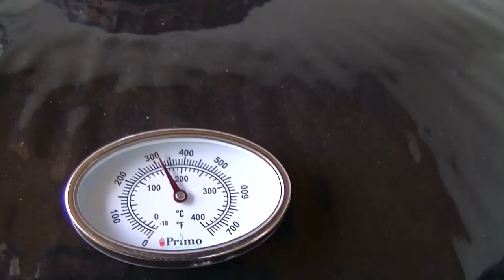Mac & Cheese Bacon Bomb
FINALE OHO. Zum WM Finale habe ich es richtig krachen lassen. Ein Bacon-Bomb mit 1.5 kg Wagyu Hackfleisch und Büffelmozzarrella. Es war ein absoluter Traum!

Hier die Zutaten:

1.5 kg Wagyu Hack (normales Rinderhackfleisch wäre zu trocken geworden)
600 gr Bacon
150 gr. Macaroni
2 Büffelmozzarrella
40 gr. BBQ-Rub
3 EL Pfeffermischung
BBQ Sauce
Ahorn-Sirup

Der absolute Knaller!

Nützliches Zubehör:
- Bacon Goodness Rub*
- Royal Flush Rub*

Danke!